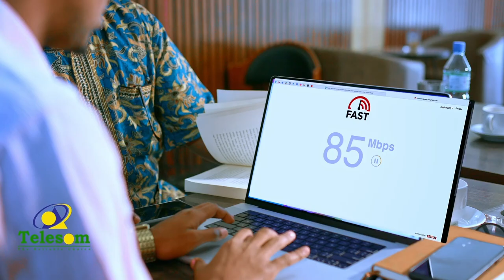Reer Boorama ayaa Xildhibaan Maxamed Abiib taageero u muujiyay